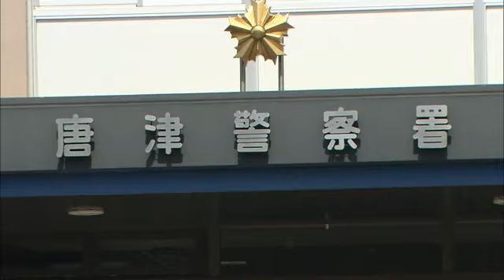2500万円の詐欺被害 銀行員から詐欺ではないかと指摘され事件発覚【佐賀県唐津市】 (24/05/10 18:40)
唐津市で2500万円の詐欺被害です。

ことし3月中旬、唐津市に住む70代の女性が、SNSを通じて知り合った著名人を名乗る人などから、原油や金の投資を持ち掛けられ、合わせて2500万円を騙し取られました。
女性は、利益を受け取るために必要と言われた手数料を振り込むため、銀行から借り入れを行おうとしたところ、銀行員から詐欺ではないかと指摘され事件が発覚しました。